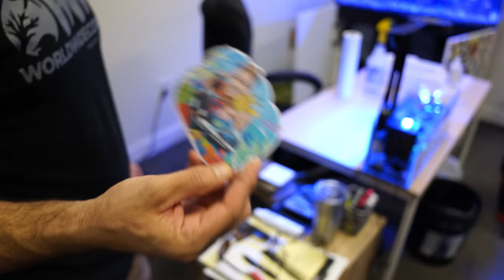Victor's Corals Go MISSING 😱 80 Gallon Reef Tank UPDATE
Victor takes you with him to Cars & Coffee, gluing corals in the 80g and maintaining the pico tank. Just when it was time to add acropora to his tank, some of the frags go missing. Do you know who Gadgets is? Watch the video for a chance to win! Let us know if you want to see more vlog style videos.